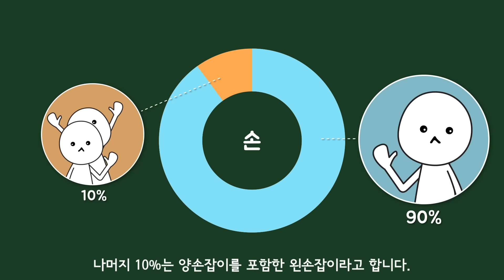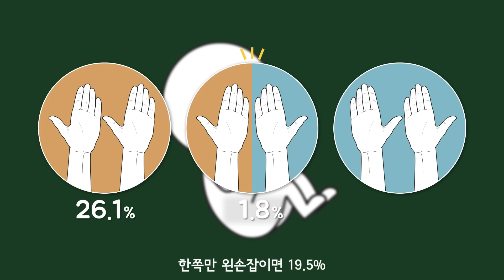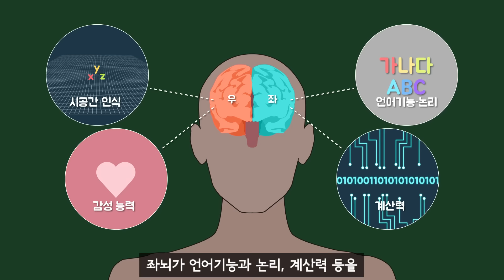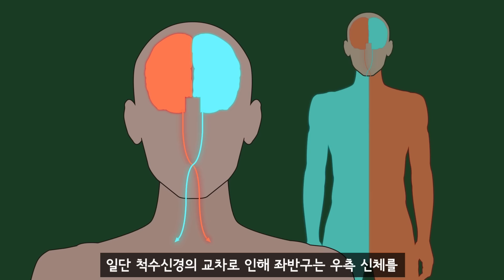왜 오른손잡이가 왼손잡이보다 많을까?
전 세계적으로 오른손잡이의 비율이 왼손잡이보다 절대적으로 높습니다. 10명 중 9명이 오른손잡이라고 하는데, 그 원인이 뭘까요? 생활 습관의 차이 때문일까요? 아니면 유전 때문일까요? 이와 관련한 여러 연구를 알아봤습니다.

- Papadatou-Pastou, Marietta, et al. "Human handedness: A meta-analysis." Psychological bulletin 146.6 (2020): 481.
- Hardyck, Curtis, and Lewis F. Petrinovich. "Left-handedness." Psychological bulletin 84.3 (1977): 385.
- Hepper, Peter G., Sara Shahidullah, and Raymond White. "Origins of fetal handedness." Nature 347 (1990): 431-431.
- Hepper, Peter G., Glenda R. Mccartney, and E. Alyson Shannon. "Lateralised behaviour in first trimester human foetuses." Neuropsychologia 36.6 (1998): 531-534.
- 한국갤럽 Gallup Report 2013/11/13
- Bock, Gregory R., and Joan Marsh, eds. Biological asymmetry and handedness. John Wiley & Sons, 2008.
- Reissland, Nadja, et al. "Laterality of foetal self-touch in relation to maternal stress." Laterality: Asymmetries of Body, Brain and Cognition 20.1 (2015): 82-94.
- Bailey, Lisa, and Walter McKeever. "A large‐scale study of handedness and pregnancy/birth risk events: Implications for genetic theories of handedness." Laterality: Asymmetries of Body, Brain and Cognition 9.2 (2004): 175-188.)
- Powell A (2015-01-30). "A lefty's lament". Harvard Gazette. Archived from the original on 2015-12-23. Retrieved 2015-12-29.
- Goodman, Joshua. "The wages of sinistrality: handedness, brain structure, and human capital accumulation." Journal of Economic Perspectives 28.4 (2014): 193-212.
- Rodriguez, Alina, and Ulla Waldenström. "Fetal origins of child non‐right‐handedness and mental health." Journal of child psychology and psychiatry 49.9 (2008): 967-976.
- New England Journal of Medicine, vol 322, p 1673
- Glover, Vivette, et al. "Antenatal maternal anxiety is linked with atypical handedness in the child." Early human development 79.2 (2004): 107-118.
- There Is No Left Brain/Right Brain Divide
- Nielsen, Jared A., et al. "An evaluation of the left-brain vs. right-brain hypothesis with resting state functional connectivity magnetic resonance imaging." PloS one 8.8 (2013): e71275.
- MacNeilage, Peter F., Lesley J. Rogers, and Giorgio Vallortigara. "Evolutionary origins of your right and left brain." Scientific American 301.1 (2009): 60-67.
- Bock, G. R., and J. Marsh. "CIBA Foundation symposium 162." Toronto. Chichester/New York/Brisbane/Singapore: Wiley (1991).
- Larsson, Matz. "Did heart asymmetry play a role in the evolution of human handedness?." Journal of Cultural Cognitive Science 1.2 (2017): 65-76.
- McManus C (1991) The inheritance of left-handed-ness. In: Marsh J, Bock GR (eds) Biological asymmetry and handedness, Ciba Foundation symposium. Wiley, Chichester, pp 251–281
- Uomini, Natalie T. "The prehistory of handedness: archaeological data and comparative ethology." Journal of Human Evolution 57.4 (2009): 411-419.

▪ 배경음악
▪ 애니메이션 감독 : Studio H
▪ 음향효과 : 상업적 목적으로 이용할 수 있는 공정자료 이용 및 자체제작
▪ 기타 사진·영상 : 상업적 목적으로 이용할 수 있는 사진과 영상 이용

00:00 주제 소개
00:28 생활 습관 때문일까?
01:29 유전 때문일까?
02:06 산모의 스트레스가 원인일까?
02:52 뇌와 관련이 있을까?
03:35 정리